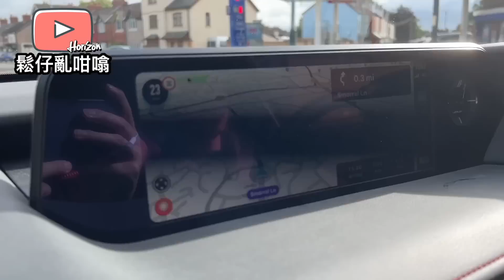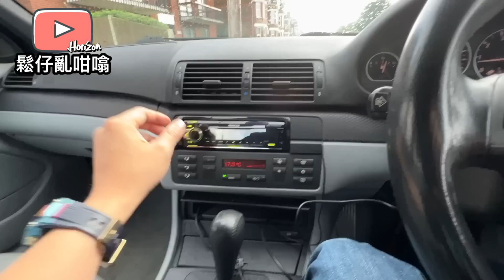英國用4000鎊可以買倒咩車❓2xx匹嘅跑車得唔得❓鬆仔同你實測一下，真正買比你睇😎當你以為我買電車之際🤣😏